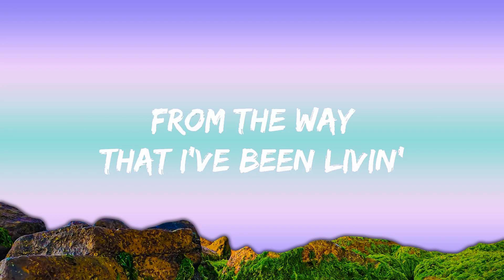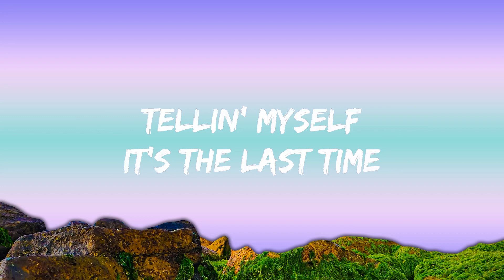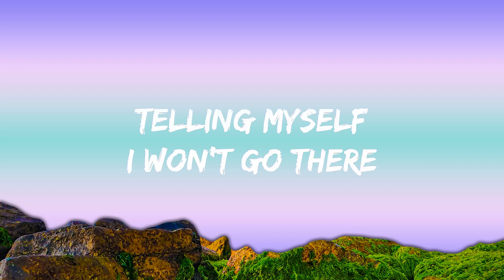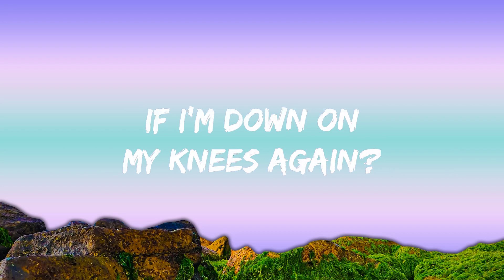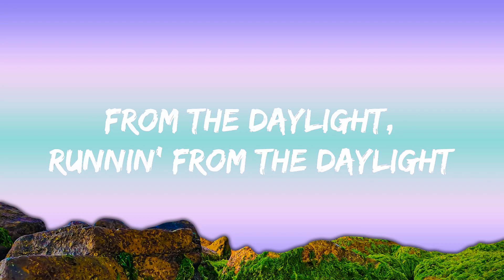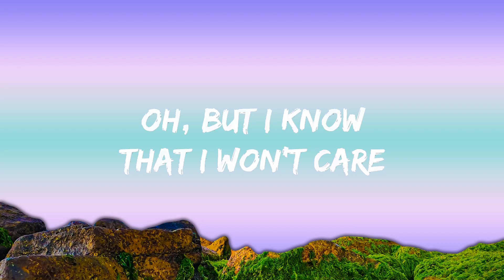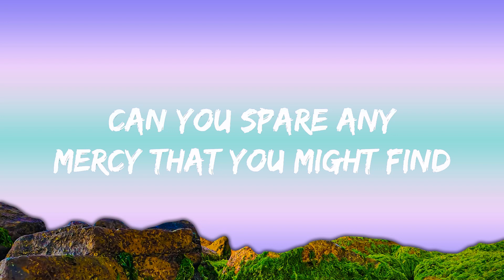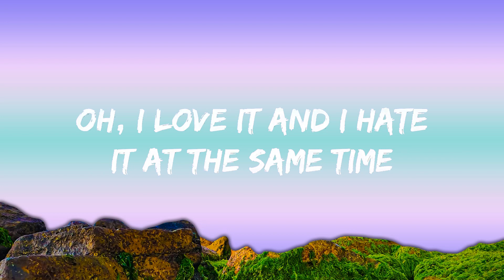David Kushner - Daylight (Lyrics) | 1 Hour Version